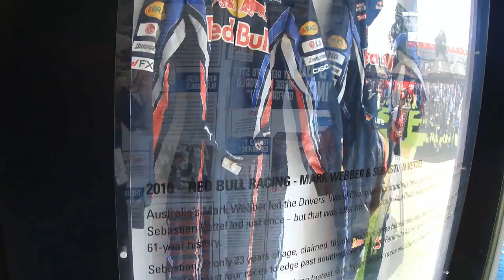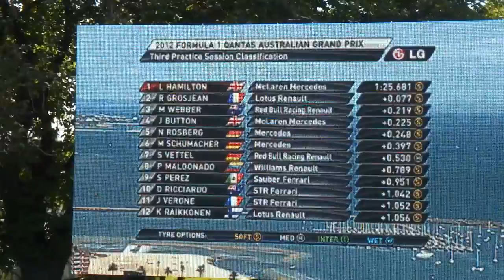vlog032 Backside Trackside.mp4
Final Practice and Qualifying at Albert Park for the 2012 Australian Formula 1 Grand Prix.  A look at the paddock area and some nice shots of the cars on the circuit.  Great music from the Australian Army band The Rising Suns. Hope you enjoy!